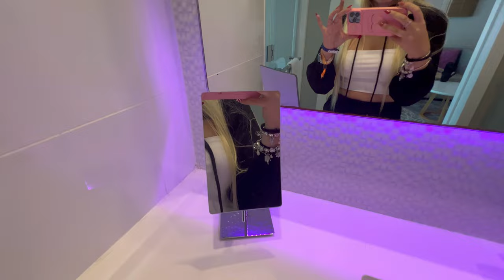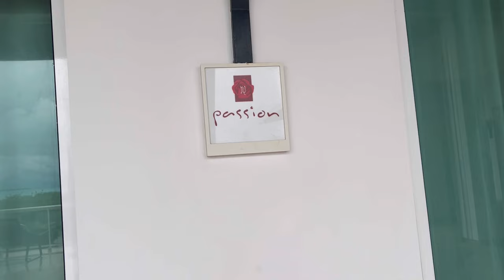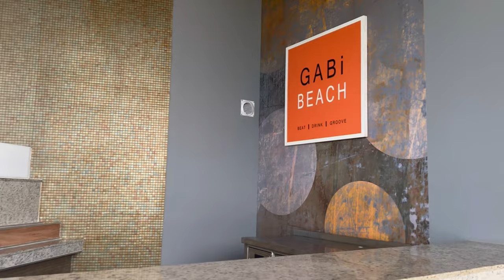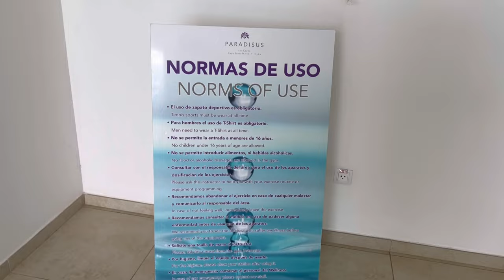🇨🇺El HOTEL más COSTOSO de CUBA 😱/Tour Hotel Paradisus Los Cayos/The most expensive hotel in Cuba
En este video les doy un Tour por el Hotel más caro de Cuba y el único hotel 5 estrellas plus de Cuba 🇨🇺
Mary_and_richard